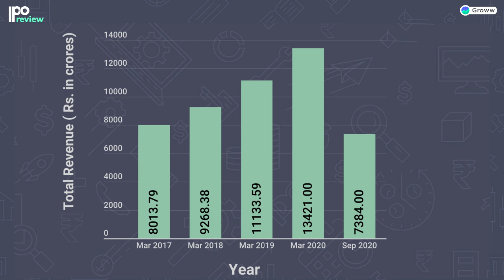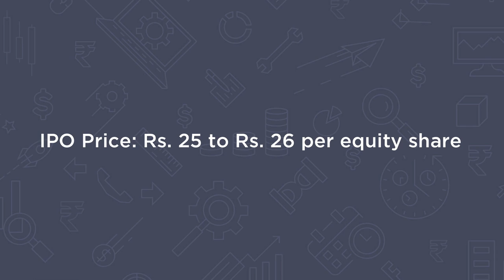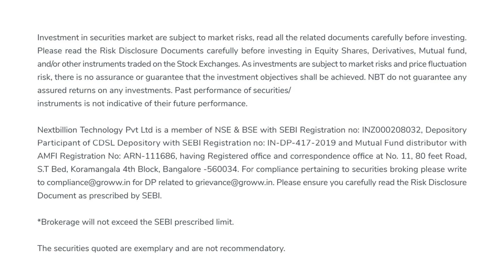IRFC IPO Details, IRFC IPO Review, IRFC IPO launch Date, Share Price, News | Upcoming IPO 2021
Upcoming IPO of 2021: In this IRFC IPO review on Indian Railway Finance Corporation, we have spoken about the IRFC's IPO launch date, News, Price, Price Band, Lot Size, the Business model of IRFC and its Financials.

to apply for IRFC IPO

IRFC IPO Allotment & Listing Details:
- Basis of Allotment: 25 January 2021
- Refunds: 27 January 2021
- Credit to Demat Account: 28 January 2021
- Listing Date: 29 January 2021

Video timeline:
0:00 - Introduction
0:05 - Discussion on a new NBFC model
1:35 - The business model of IRFC
2:20 - Net interest margin
3:14 - Financials of the company
6:28 - Pros
8:26 - Cons
9:33 - Important dates and details of the IPO
11:10 - Conclusion and a brief summary of the video